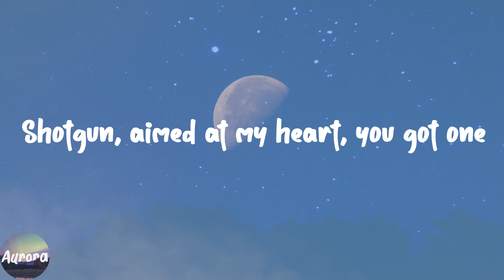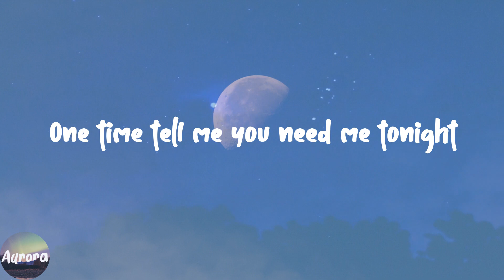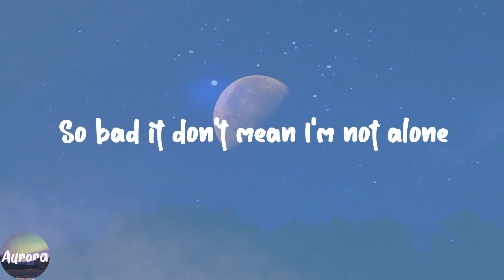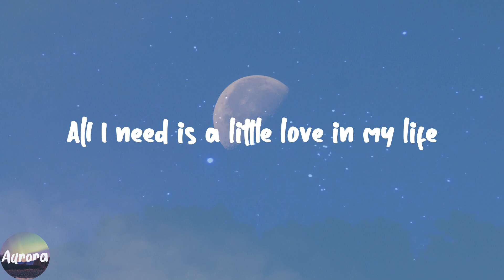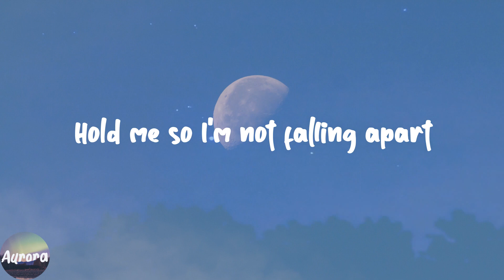Me And My Broken Heart - Rixton (Lyric Video)